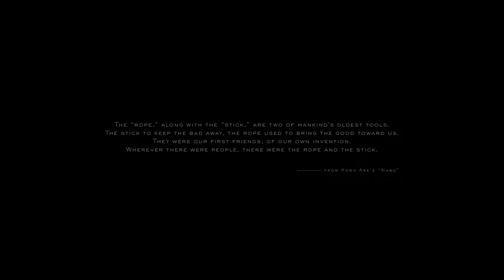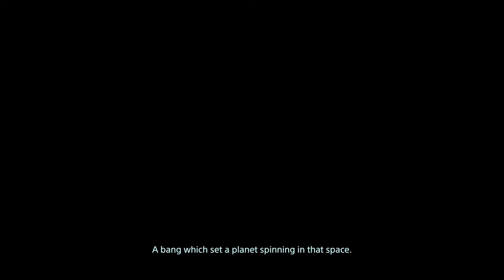Death Stranding | Higgs S09 | Who is behind the mask?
Death Stranding is an action game released by Sony Interactive Entertainment for Windows and Playstation on July 2020 and November 2019, respectively. This game was developed by Kojima Productions which follows a cataclysmic event in the United States which caused destructive creatives to roam the Earth.

The game begins with a playable character, Sam Porter Bridges (Norman Reedus), whose main job is to deliver supplies (cargos) across isolated cities kown as Knots while also connecting them wirelessly to a communication system known as the Chiral Network.

The game bears some similarities to the game Metal Gear.

Norman Reedus is an American actor, seen in the popular horror series The Walking Dead as Daryl Dixon.